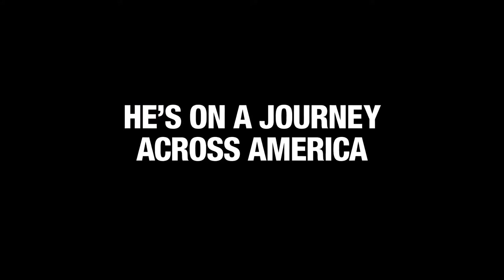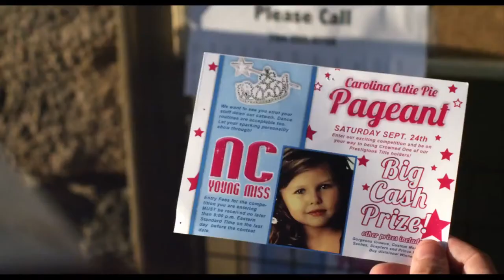Jackass Presents: Bad Granpa - Official Trailer (2013) [HD] Johnny Knoxville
Jackass Presents: Bad Granpa - Official Trailer (2013)

86-year-old Irving Zisman is on a journey across America with the most unlikely companions, his 8-year-old Grandson Billy in "Jackass Presents: Bad Grandpa." This October, the signature Jackass character Irving Zisman (Johnny Knoxville) and Billy (Jackson Nicholl) will take movie audiences along for the most insane hidden camera road trip ever captured on camera. Along the way, Irving will introduce the young and impressionable Billy to people, places and situations that give new meaning to the term childrearing. The duo will encounter male strippers, disgruntled child beauty pageant contestants (and their equally disgruntled mothers), funeral home mourners, biker bar patrons and a whole lot of unsuspecting citizens. Real people in unreal situations, making for one really messed up comedy.

Jackass Presents: Bad Granpa Official Trailer courtesy of Paramount Pictures.

Release Date: October 25, 2013
Genre: Comedy
Director: Jeff Tremaine
Writer: Not Available
Starring: Johnny Knoxville, Bam Margera, Steve-O, Jason "Wee Man" Acuña
Studio: Paramount Pictures

MovieWit is your source for everything film. MovieWit brings you new trailers first, from blockbusters to indie films, 24/7. When movie news breaks, you'll find MovieWit.

Remember MovieWit is Movie News, before it's News. Also check out interviews from your favorite films, check out behind the scenes, and much more on our Channel!